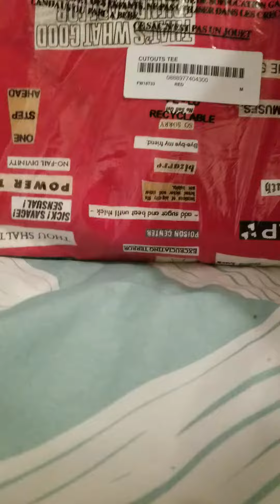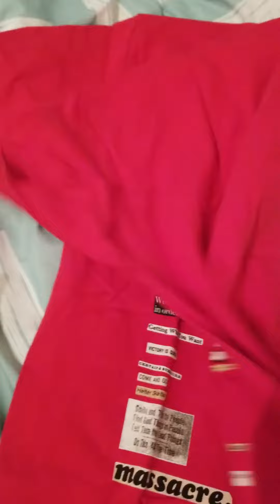Supreme Cutouts Tee unboxing